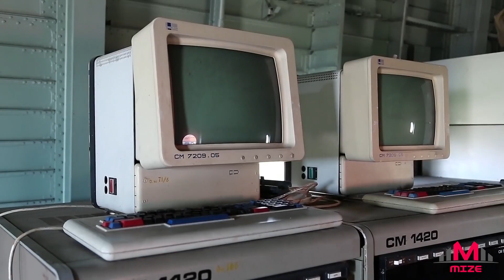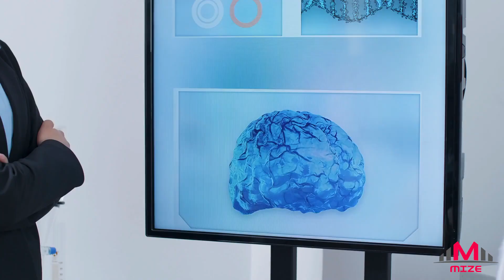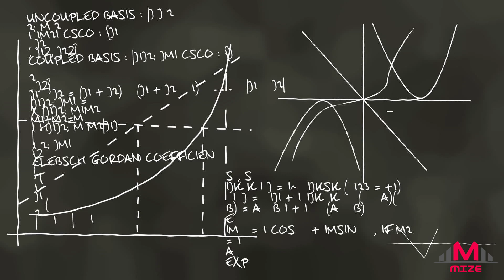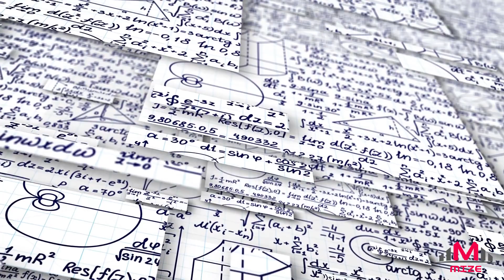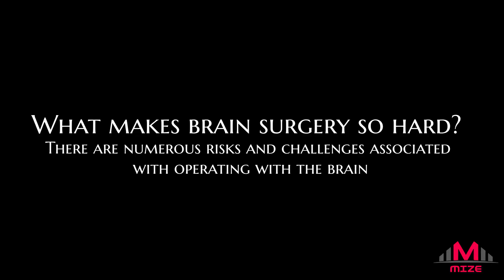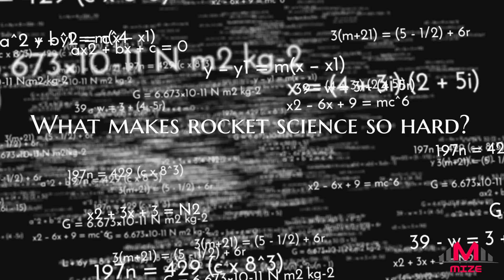What’s harder: Brain surgery or rocket science ?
Learn who win the battle between this top reputations!

Both brain surgery and rocket science have reputations for being some of the hardest intellectual fields of work, and those reputations are well earned. The former works with the most complex structure known to man, while the later wrangles with physics and chemistry to enable the exploration of space.